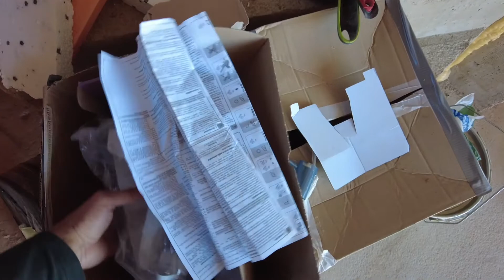JAK OKABLOWAĆ DOM POD ŻALUZJE FASADOWE ? SILNIKI RADIOWE SOMFY - WTYCZKI HIRSCHMANN ! SAM ZBUDUJ DOM